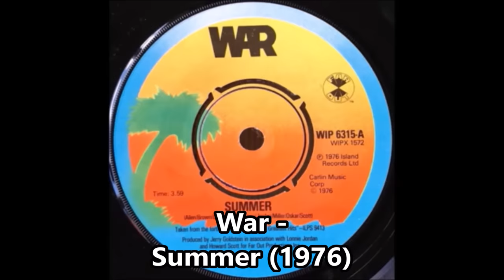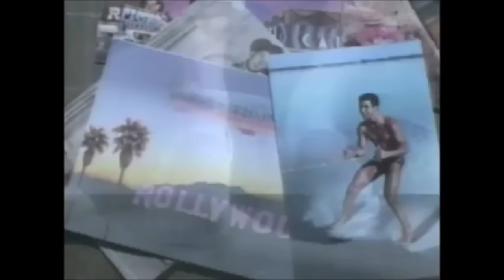Top Summer Songs 1958-2000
1. Eddie Cochran - Summertime Blues
2. Brian Hyland - Itsy Bitsy Teenie Weenie Yellow Polkadot Bikini
3. Chubby Checker - Let's Twist Again
4. Martha and the Vandellas  - Heat Wave
5. The Beach Boys - Surfin' USA
6. Jan & Dean - Surf City
7. Cliff Richard & The Shadows - Summer Holiday
8. Billy Fury - In Summer
9. Martha and the Vandellas - Dancing in the Street
10. The Drifters - Under the Boardwalk
11. Chad & Jeremy - A Summer Song
12. The Beach Boys - California Girls
13. The Mamas and the Papas - California Dreamin'
14. Marianne Faithfull - Summer Nights
15. The Lovin' Spoonful - Summer in the City
16. Nancy Sinatra & Lee Hazlewood - Summer Wine
17. The Kinks - Sunny Afternoon
18. The Beatles - Here Comes the Sun
19. Sly and the Family Stone - Hot Fun in the Summertime
20. Mungo Jerry - In the Summertime
21. Alice Cooper - School's Out
22. Seals & Crofts - Summer Breeze
23. Typically Tropical - Barbados
24. War - Summer
25. Bob Seger - Night Moves
26. Jimmy Buffett - Margaritaville
27. Bill Withers - Lovely Day
28. ABBA - Summer Night City
29. John Travolta & Olivia Newton-John - Summer Nights
30. Meat Loaf - You Took the Words Right out of My Mouth (Hot Summer Night)
31. Boney M - Hooray! Hooray! It's a Holi- Holiday
32. The Undertones - Here Comes the Summer
33. Night - Hot Summer Nights
34. Go-Go's - Vacation
35. Billy Idol - Hot in the City
36. Righeira - Vamos a la playa
37. Wham! - Club Tropicana
38. Bananarama - Cruel Summer
39. Laid Back - Sunshine Reggae
40. Jimmy Cliff - Reggae Night
41. Madonna - Holiday
42. Lindsey Buckingham - Holiday Road
43. The Motels - Suddenly Last Summer
44. Don Henley - The Boys of Summer
45. Katrina and the Waves - Walking on Sunshine
46. Bryan Adams - Summer of 69
47. Glenn Frey - The Heat Is On
48. Beagle Music Ltd. - Ice in the Sunshine
49. Sabrina - Boys (Summertime Love)
50. Madonna - La Isla Bonita
51. The Other Ones - Holiday
52. Los Lobos - La Bamba
53. The Beach Boys - Kokomo
54. Chris Rea - On the Beach
55. Belinda Carlisle - Circle in the Sand
56. Richard Marx - Endless Summer Nights
57. Kaoma - Lambada
58. Daryl Braithwaite - One Summer
59. Belinda Carlisle - Summer Rain
60. DJ Jazzy Jeff & Fresh Prince - Summertime
61. Kate Yanai - Summer Dreamin' (Bacardi Feeling)
62. Chris Rea - Looking for the Summer
63. Inner Circle - Sweat (A La La La La Long)
64. Loft - Summer Summer
65. Playahitty - The Summer Is Magic
66. Los del Río - Macarena (Bayside Boys Mix)
67. Mr. President - Coco Jamboo
68. Pet Shop Boys - Se a vida é (That's the Way Life Is)
69. Bellini - Samba de Janeiro
70. Will Smith - Miami
71. Len - Steal My Sunshine
72. LFO - Summer Girls
73. Ricky Martin - Livin' La Vida Loca
74. Bob Marley vs. Funkstar De Luxe - Sun Is Shining
75. Vengaboys - We're Going to Ibiza
76. Lou Bega - Mambo No.5
77. Texas - Summer Son
78. Santana feat. Rob Thomas - Smooth
79. The Underdog Project - Summer Jam
80. A-ha - Summer Moved On